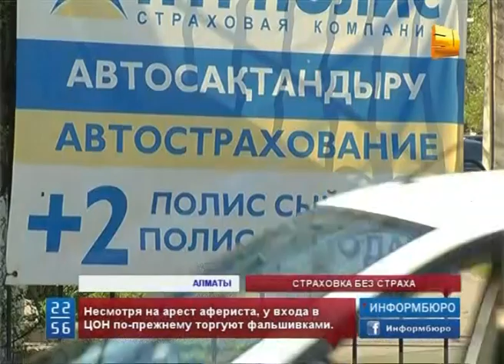В Алматы активизировались торговцы фальшивыми страховками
В Алматы активизировались торговцы фальшивыми страховками. Десятки автовладельцев уже поплатились за свою доверчивость. Водители ничего даже не подозревали, ведь страховые полисы они приобрели на территории специализированного автомобильного ЦОНа.